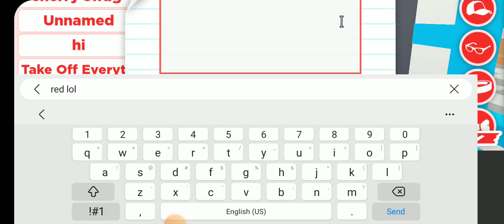hatching woodland egg again lol